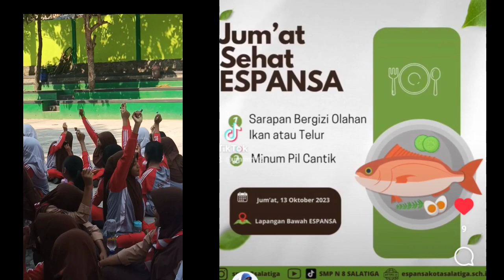P5, Sarapan Bergizi, olahan ikan dan telur